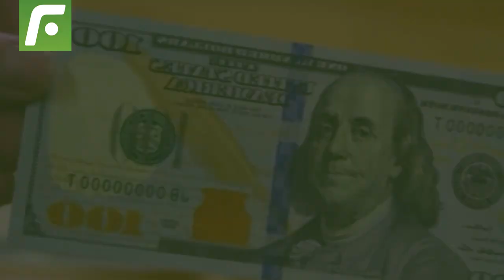🤩 Los tres grandes 🔥 del continente a los que Kenji Cabrera 🇵🇪 puede dar el salto ❗️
Los tres grandes del continente a los que KenjiCabrera puede dar el salto.